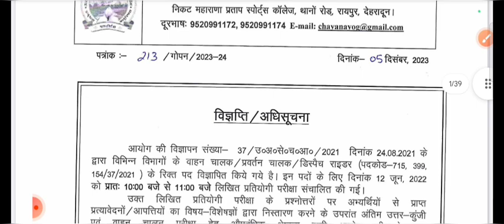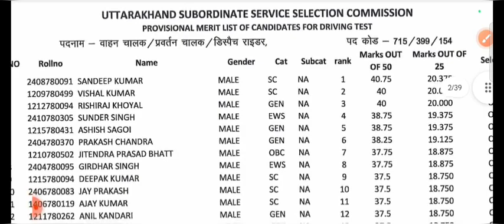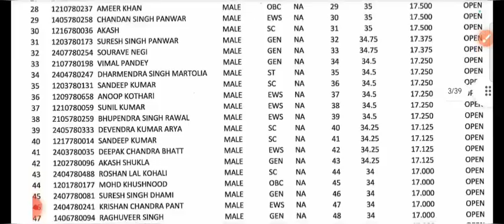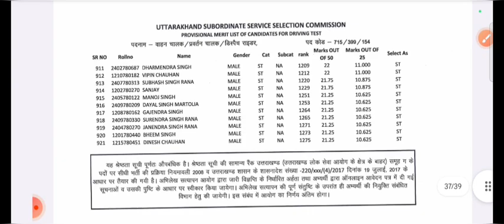UKSSSC अभी-अभी रिजल्ट घोषित हुआ || UKSSSC ड्राइवर रिजल्ट डेढ़ साल बाद हुआ घोषित